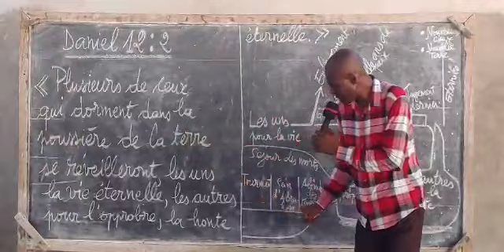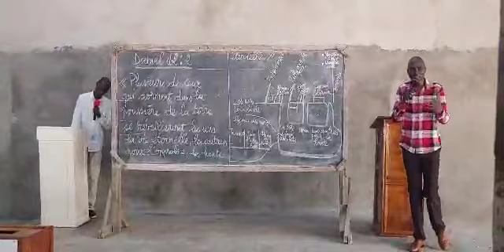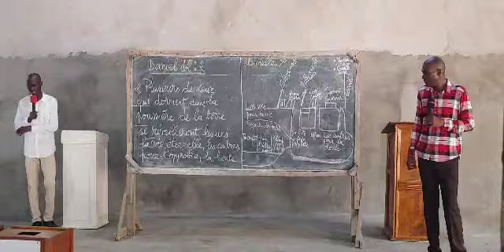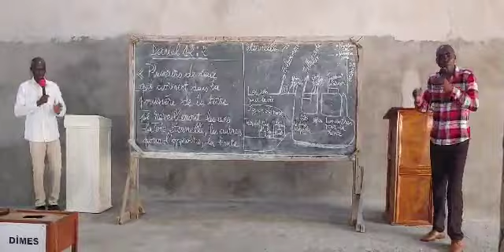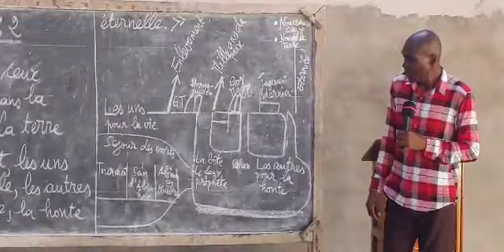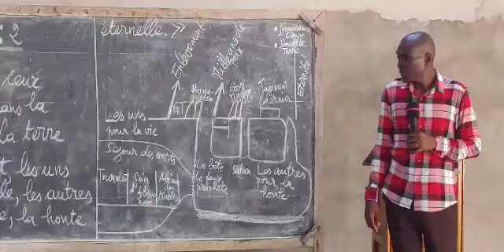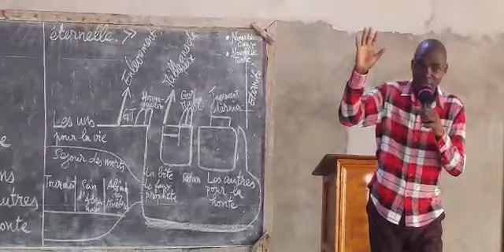Ceux qui dorment se réveilleront (1) Dim.19-05-2024